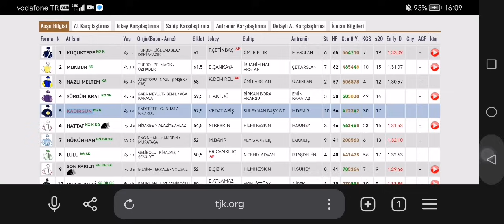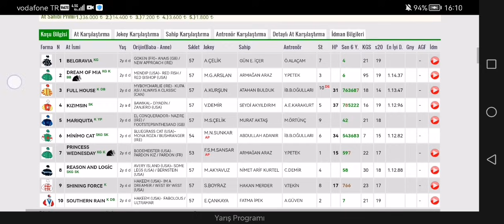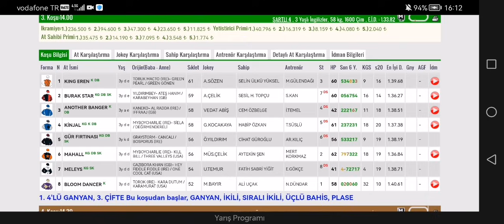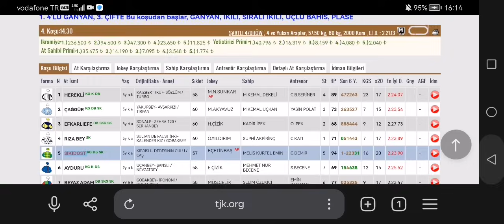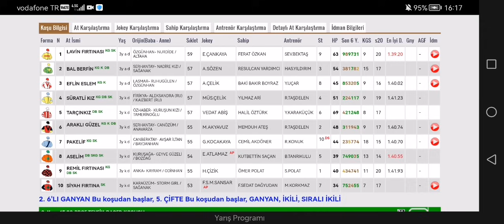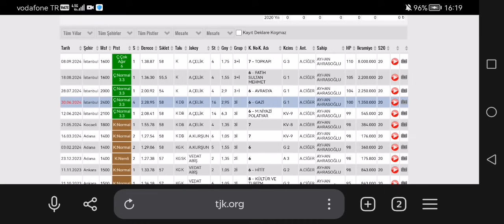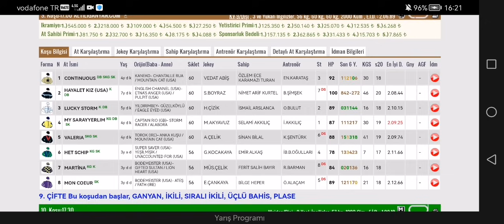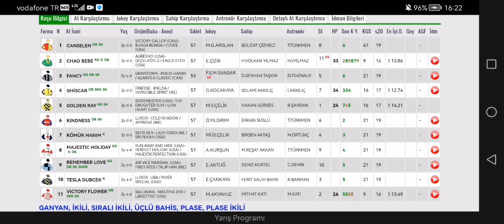28 Eylül 2024 Cumartesi Ankara at yarışı tahminleri Ankara altılı ganyan tahminleri | Oğulcan Karaca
28 Eylül 2024 Cumartesi Ankara at yarışı tahminleri Ankara altılı ganyan tahminleri sizlerle. 10 koşulu Ankara altılı ganyan tahminleri Oğulcan Karaca at yarışı tahminleri yorumları ile bu videodadır. Ankara'da 2 veya 3 tek ile oyun olur gibi duruyor. 2 tane banko var.